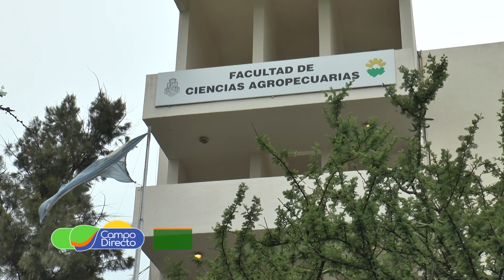MATE: Maratón de Agronomía y Tecnología para Emprender